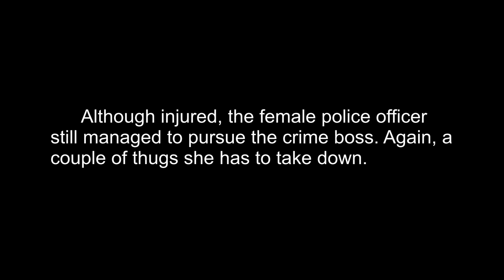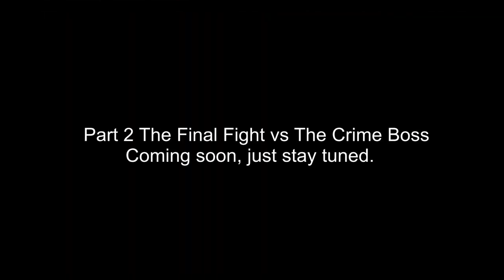Japanese beauty kills many army